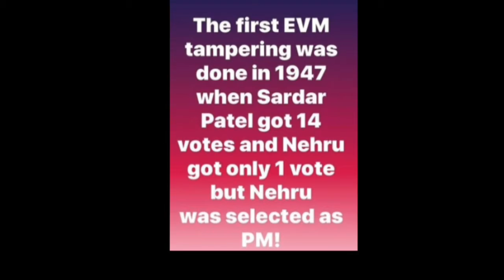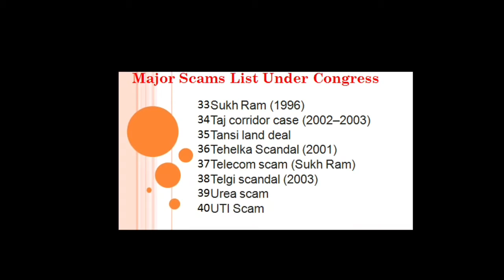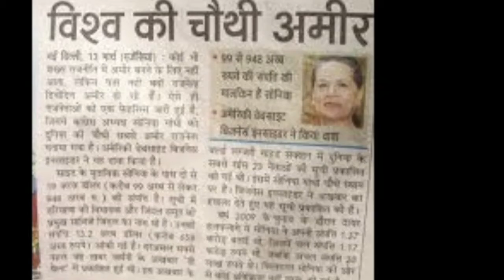India Major Scams - 1947 - Till Date